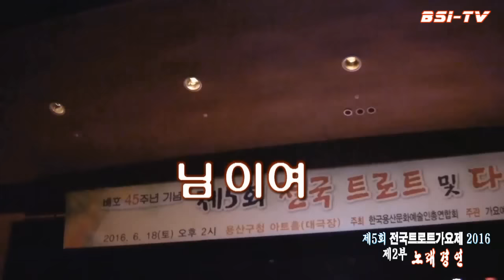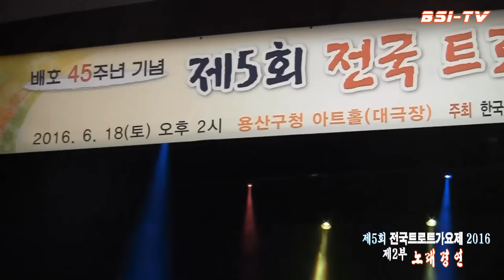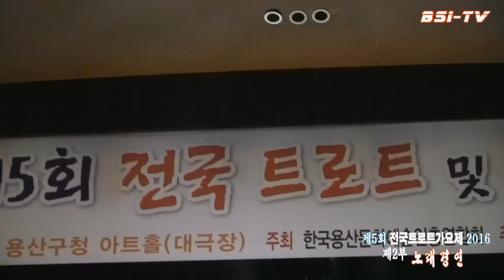[Jtv 전체영상] 제5회 전국트로트가요제 2016 노래경연 - 한국용산문화예술인총연합회 회장장기풍 '16.06.18 용산아트홀)